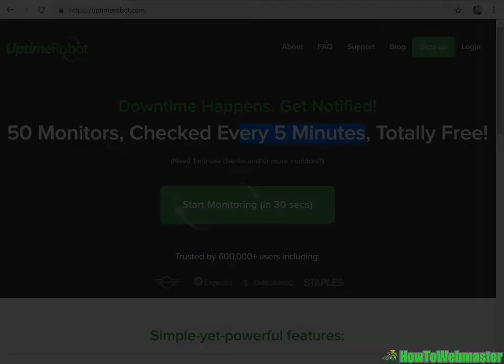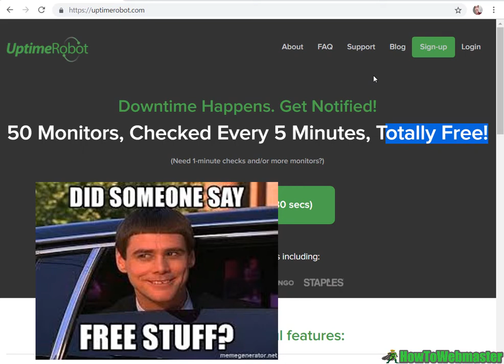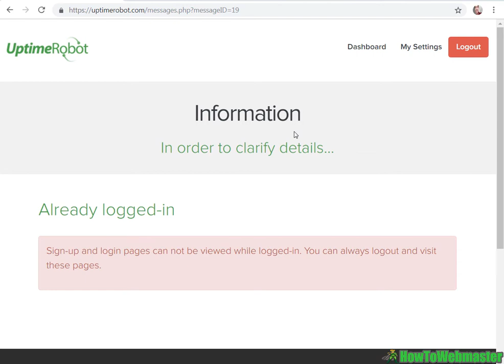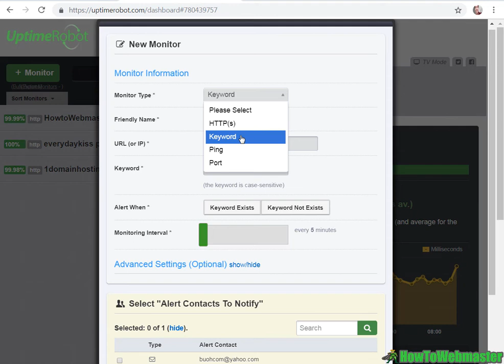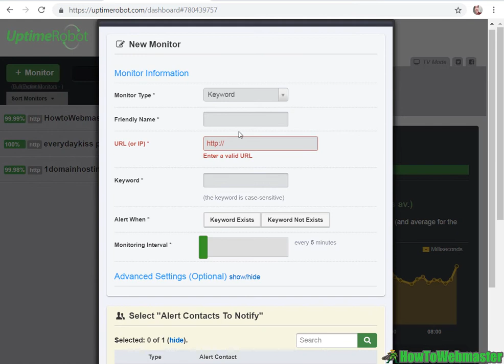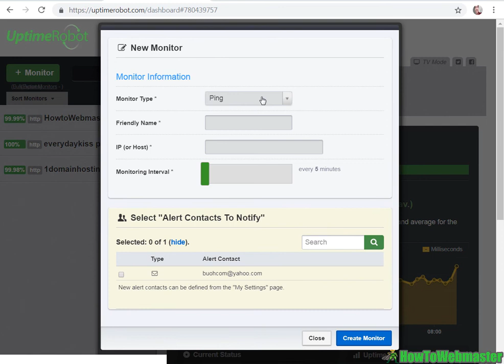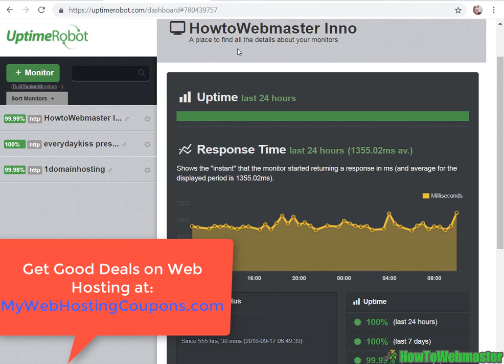Don't Trust Your Host!? Get Automatic Free Uptime Monitor EASY!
Don't trust your web hosting provider, they will not tell you if your websites are down. Get free uptime monitor and automatically monitor your websites for downtimes and get email notifications on server going down. Now you have evidence to show your web hosting provider of any server issues.

SAVE MONEY! Get a refund if your web hosting is not up at least 99.95% of the time. If they don't honor it, switch web hosting provider.

Need Reliable Cheap Web Hosting? Get great deals on quality hosting for $1, check out My Web Hosting Coupons

Need a Domain Name? Check out My Domain Deals and register dot com domains for $1 each